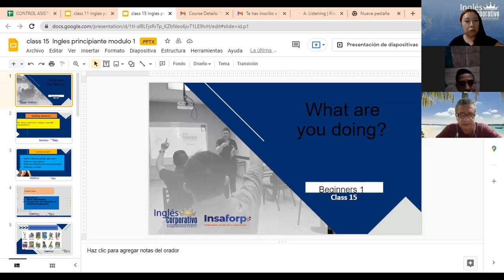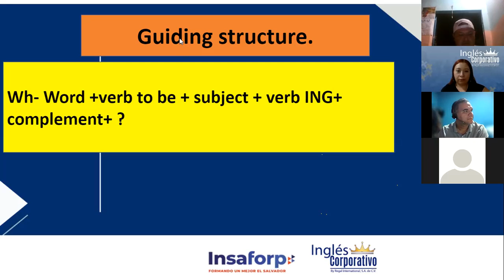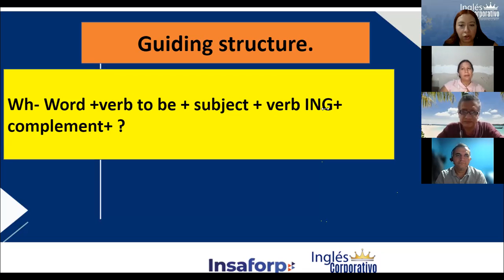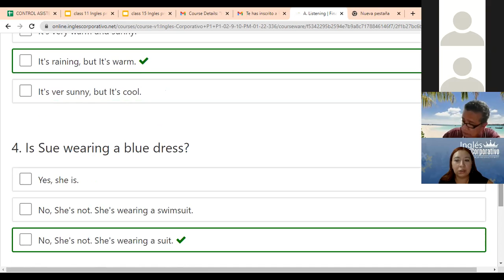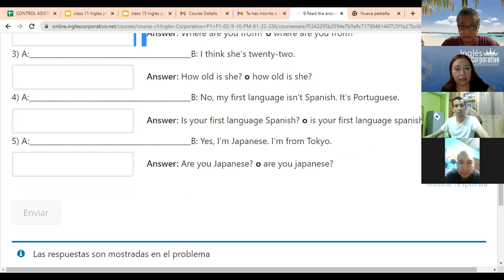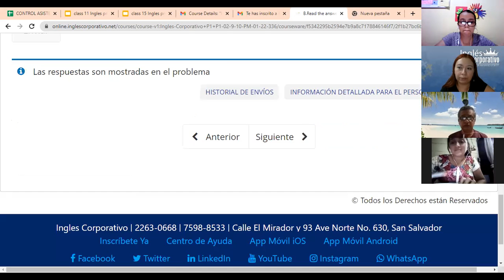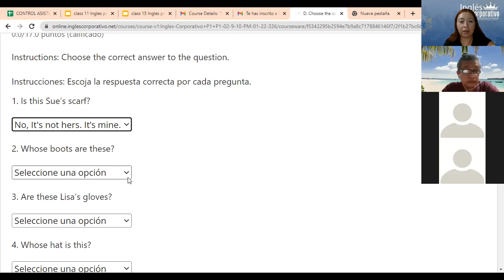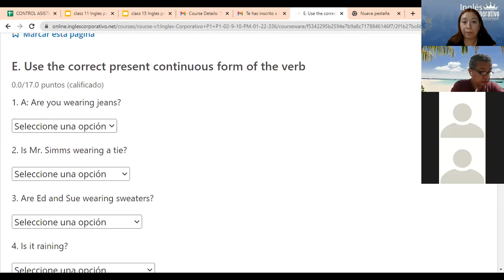Ingles Corporativo-Activities in Present Prog + Final Exam, Class#15 - Day 15.